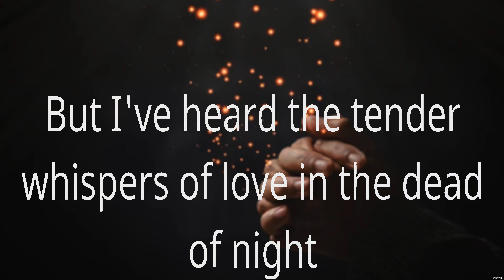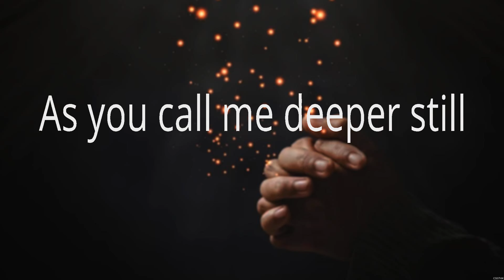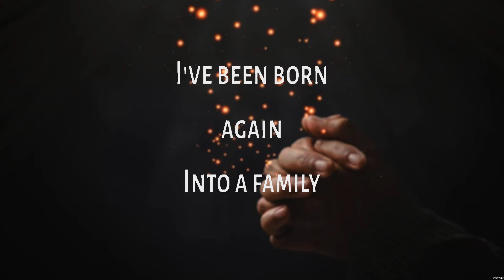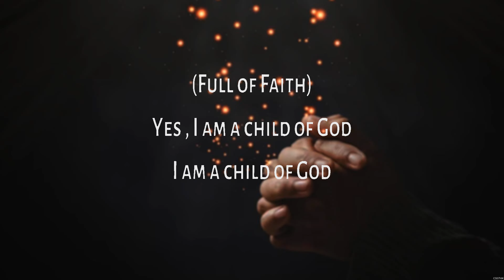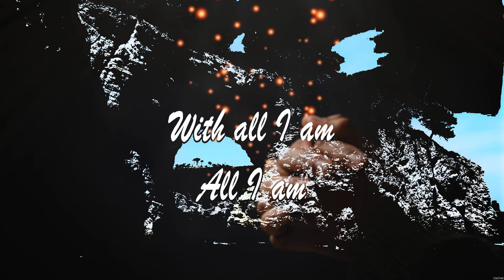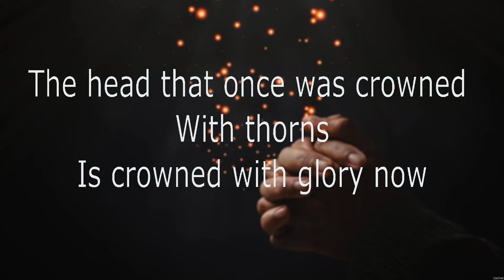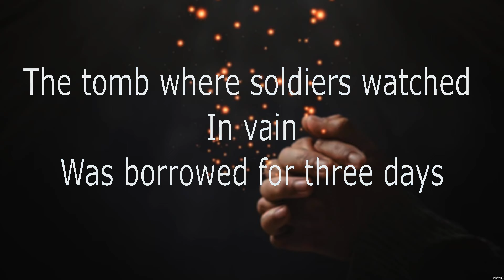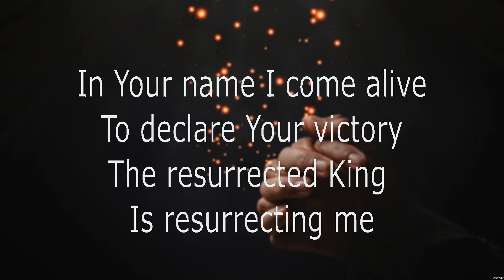Good Good Father - Chris Tomlin (Lyrics) - No Longer Slaves, With All I Am, Resurrecting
1. Good Good Father - Chris Tomlin
2. No Longer Slaves - Bethel Music
3. With All I Am - Hillsong Worship
4. Resurrecting - Elevation Worship